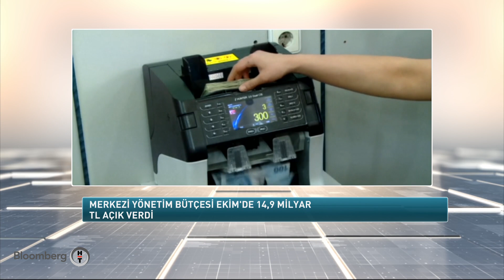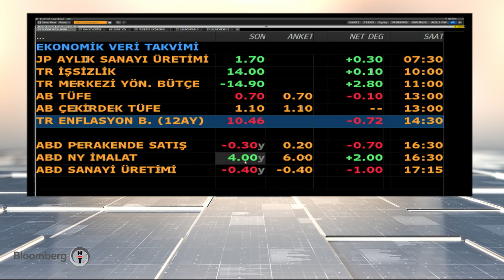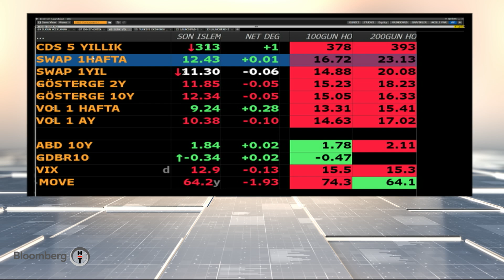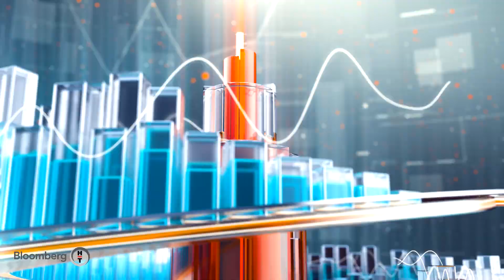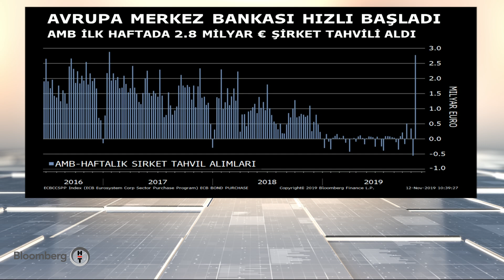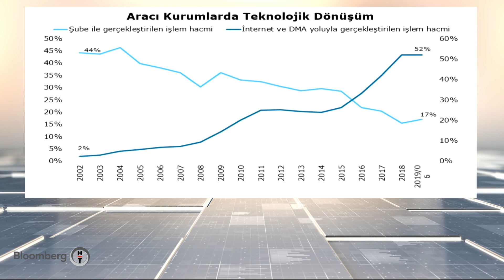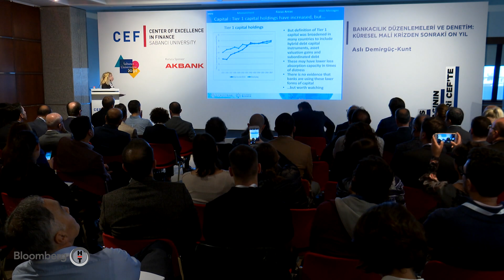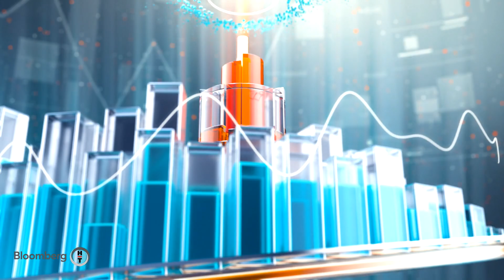Akıllı Para | 15.11.2019